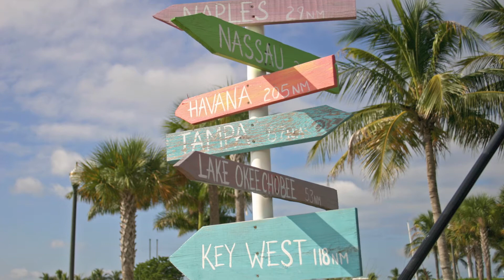Florida 2010 - Tarpon Point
Hafen in Cape Coral